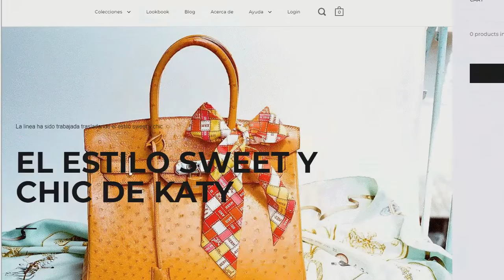Deuces Shopify theme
The Deuces Shopify theme works beautifully across all devices and screen sizes that will let you reach a huge number of potential customers; perfect for users to build their shopify shop.